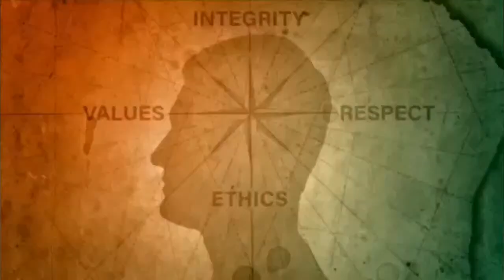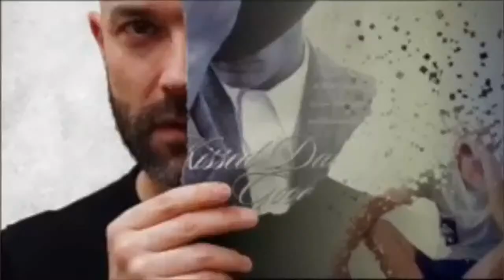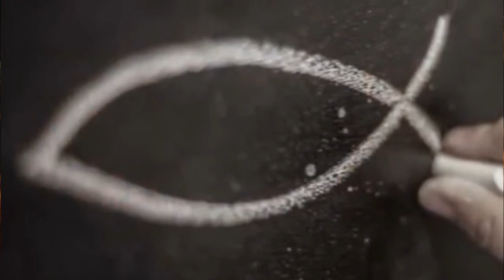Icons: Holy or Idolatrous Images?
Join us on this special Faith Unaltered production as we take a dive into the world of Eastern Orthodoxy and Icon Veneration! Are these images to be used by the Church in worship or are the a violation of the 2nd commandment? Our special guests Fr. Jonathan Ivanoff (Eastern Orthodoxy) and Pr. Samuel Farag (Protestant) come together to discuss their perspectives and answer questions pertaining to this hotly debated topic amongst Christians!